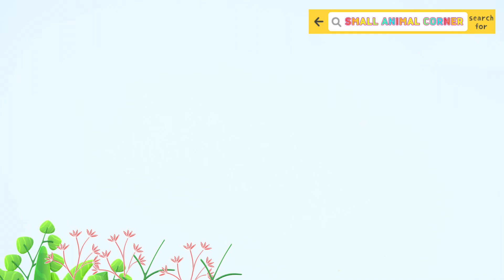Wild Animal Sounds In Nature: Lions, koalas, Brown bears, chimpanzees, birds, ...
🌟 Welcome to Small Animal Corner 💖💖🥰!
🔥🔥 More videos for Small Animal Corner:
🍀🐶Cute moments of pets: Lions, koalas, Brown bears, chimpanzees, birds, ...

Welcome to our Small Animal Corner, where cuteness takes center stage! Enter our heartwarming world filled with charming creatures. On our channel, you'll experience the playful antics of dogs and cats, the gentle lowing of cows, and the trumpeting calls of elephants, all designed to guide you through a delightful animal kingdom adventure.

In this enchanting video, you'll be serenaded by an array of genuine animal sounds that will warm your heart and leave you smiling. Our furry and feathered friends take the spotlight as we present their endearing vocalizations in all their glory. From a puppy's cheerful bark and a kitten's soothing purr to the melodic clucking of chickens, each sound showcases the unique charm and charisma of these beloved creatures.

But the excitement doesn't end there! Be ready to be mesmerized by the majestic trumpets of elephants and the serene mooing of cows, whisking you away to peaceful pastures and wild savannas with just one click. Our high-quality audio recordings capture the essence of each animal, providing an immersive experience that makes you feel as if you're right there with them.

Join us in celebrating the beauty and diversity of nature's creations, one adorable animal sound at a time. Whether you're a devoted animal lover, a parent looking for wholesome entertainment for your children, or simply in need of a mood boost, our channel promises joy, laughter, and countless precious moments.

Turn up the volume and dive into the enchanting realm of genuine animal sounds. Get ready to be charmed beyond measure!
List of animals in this video:
0:00 Intro
0:15 Stork
0:27 Birds
0:40 Sea urchins
0:53 Deep
1:07 Snails
1:20 Stork
1:35 Crane
1:46 Gecko
1:58 Seals
2:38 Birds
2:51 Gibbons
3:05 Animals
📸 My device: : Sony 6300 - Lens 18-105, Xiaomi 14 Ultra, iPhone 14 Pro
⚙️ Video editing software: CapCut PC, CapCut Mobile, Adobe Premiere Pro 2022, Adobe After Effects Pro 2022
⚙️ Photo editing software: Adobe Photoshop 2023
• All music on Small Animal Corner are copyrighted.